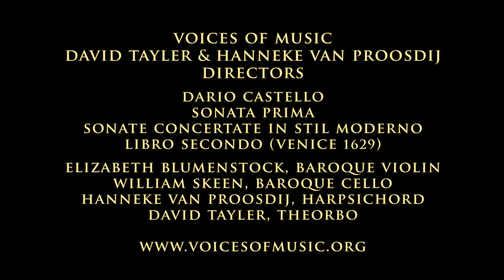Dario Castello: Sonata Prima (Venice, 1629); Elizabeth Blumenstock with Voices of Music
Baroque violinist Elizabeth Blumenstock performs the Sonata Prima of Dario Castello from his second book of instrumental music, published in Venice in 1629. HD Video from the Voices of Music Great Artists Series concert in San Francisco, January, 2012.
Nothing is known of the life of Dario Castello; his music is complex, passionate and virtuosic, and we love playing it!
David Tayler and Hanneke van Proosdij, directors
Elizabeth Blumenstock, baroque violin
William Skeen, baroque cello
Hanneke van Proosdij, harpsichord
David Tayler, theorbo